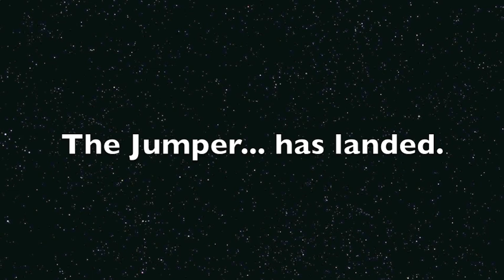Clayton's Jumping Movie.m4v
Clayton jumping.